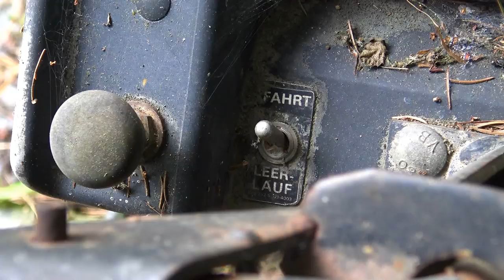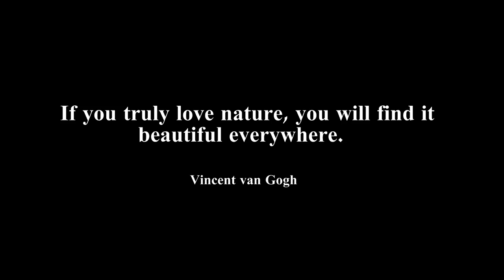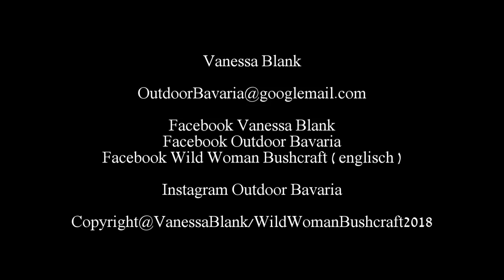🌳A nature and adventure movie 🦊 New solo tour - Alone on the brink - Vanessa Blank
Sometimes silence says more than words.
Let affect the silence and dive into the video.

Best regards,
Vanessa

✔️ Ticket to the Moon hammock

✔️Ticket to the Moon / Treehuggers

✔️  Fjällräven Mini Backpack No.21

✔️ DD Tarp Ultralight

✔️ Silky Bigboy Saw

✔️ Brusletto Villmann Knife

✔️ DC4 grindstone

✔️Pocket knife Alox Pioneer

✔️ Wetterlings Axe - Smal Hunting

✔️Piexon Animal repellent pistol

✔️Toaks Titanium pot

✔️Wechsel Guardian sleeping bag

Favorite gear:

✔️Fjällräven mini pocket bag

✔️ Ultralight merinowool blanket

✔️ Uco candlelatern

✔️DD Tarp

✔️ Garmin GPS

✔️Fjällräven trousers

✔️ Fällkniven F1

✔️ Gränsfors Bruks small axe

✔️Swiza pocket knife:

✔️Trink Natura bottle:

✔️Paraloop bracelet:

✔️ Sleeping pad Wechsel:

Fire & cooking:
✔️ 2 pound Fatwood
✔️ Bushbox XL
✔️ Light my Fire-Firesteel
✔️ Bushbox Titan LF
✔️ MSR gasoline cooker
✔️ Esbit cooker

➡️Eat & drink:
✔️Titan Plate
✔️ Titan Spork
✔️ Klean Kanteen bottle
✔️Toaks cooking set
✔️Nalgene bottle

➡️Clothing:
✔️ Haix Scout
✔️ Haix KSK
✔️Jacket Helikon-Tex Patriot
✔️DD Tarp

➡️Sleep:
✔️Nordisk Faxe tent
✔️Snugpak bivouac sack
✔️Sleeping pad
✔️Sleeping pad Thermarest
✔️ DD Tarp Ultralight
✔️ DD hammock
✔️ Salewa Denali II Zelt

➡️Lighting:
✔️ Uco candlelight
✔️ Olight R50 Seeker flashlight
✔️ Olight Mini S1R
✔️ Olight X7R
✔️ Eneloop - Best AA Accu

➡️Knive and equipment:
✔️MoraKniv Bushcraft knive
✔️Böker Exskelibur Folder
✔️Puma "Auto" Messer
✔️ DC4 grindstone
✔️Fällkniven F1 Pro
✔️Alox Pioneer
✔️Schweizer Taschenmesser
✔️ Leatherman Freestyle
✔️ Leatherman Signal
✔️Böker Bushcraft XL
✔️ Esee 3
✔️ Real Steel Bushcraft-Survival
✔️ Tops Fieldcraft
✔️Mora Garberg
✔️ Condor Bushlore

➡️Backpack :
✔️Savotta Jäger II black
✔️ Savotta Jäger II oliv
✔️ Link zum Fjällräven mini backpack No.21 ✔️ Mammut backpack 40 Liter
✔️ Tasmanien Tiger Pouch
✔️ Praktical packsack

 ➡️Tools:
✔️ Wetterlings axe - Small Hunting

➡️Fixtures:
✔️ Nite Ice - S Biner
✔️Garmin GPS
✔️1.th help

 ➡️Selfdefence:
✔️Pepper pistol
✔️Guardian pepper pistol
✔️Piexon pistol